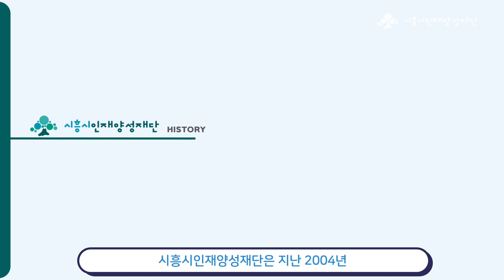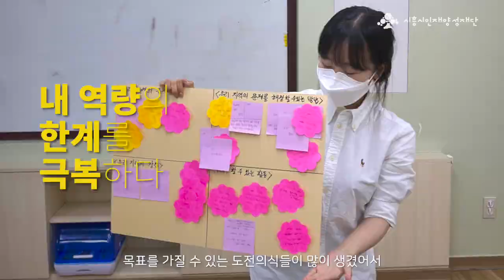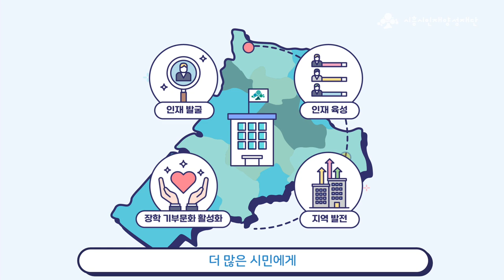시흥시인재양성재단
인재양성재단이 궁금하다면?